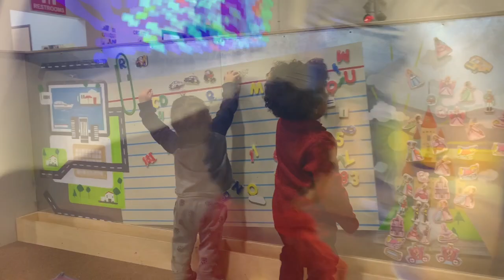"Imagine That" Family Fun Day & Review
Blake is 20 months old in this video. January 2020 Kisha and Andrew (Blake's parents) visited Imagine That with their son, Blake. This is one of Blake's favorite places to visit. Watch the video to learn why!